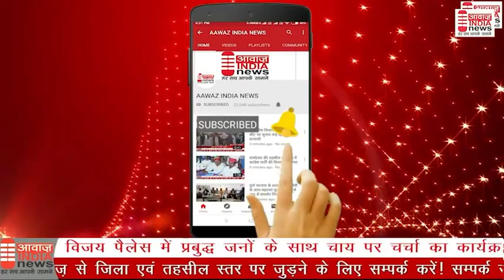दौसा लोकसभा सीट से नरेश मीणा ने पर्चा लिया वापस Dausa | Naresh Meena | Congress | Rajasthan | News